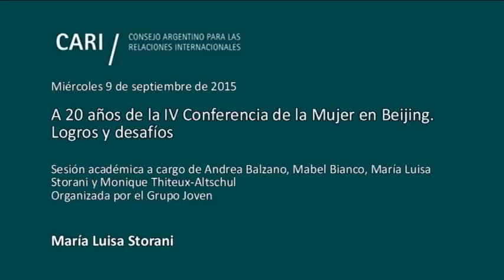A 20 años de la IV Conferencia de la Mujer en Beijing - María Luisa Storani PARTE 1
A 20 años de la IV Conferencia de la Mujer en Beijing. Logros y desafíos

Sesión académica a cargo de Andrea Balzano, Mabel Bianco, María Luisa Storani y Monique Thiteux-Altschul, organizada por el Grupo Joven

Andrea Balzano Licenciada en Ciencias Políticas, UCA. Máster en Desarrollo Internacional Sostenible, Brandeis University (Becaria OEA). Desde 2008 coordina Área de Género del Programa de las Naciones Unidas para el Desarrollo en Argentina para promover la igualdad entre hombres y mujeres a través de la incorporación del enfoque de género y el empoderamiento de las mujeres, tanto en la gestión interna de la oficina como en el trabajo con las contrapartes. Previamente trabajó en UNIFEM Región Andina, en organizaciones gubernamentales y no gubernamentales, en el desarrollo e implementación de políticas públicas de género y desarrollo social

Mabel Bianco Médica. Feminista. Máster en Salud Pública y especialista en Epidemiología y Estadística Médica. Coordinadora de la Campaña Internacional Las Mujeres No Esperamos. Acabemos con la Violencia y el VIH. YA! Coordinadora del Grupo Internacional de Mujeres y el Sida -IAWC-. En 1989 fundó la Fundación para Estudio e Investigación de la Mujer -FEIM-, que promueve la igualdad y los derechos de las mujeres en Argentina y en América Latina y el Caribe. En 1983 creó el Programa Mujer, Salud y Desarrollo en el Ministerio de Salud y Acción Social de la Nación. Desde 2012 es miembro electa del Grupo Asesor Regional de la Sociedad Civil de ONU MUJERES. En el 2012 creó el Comité de ONGs para CSW de América Latina y el Caribe, que co-preside. Asesora de organismos internacionales y fundaciones, autora de ocho libros y de más de 150 trabajos y artículos publicados. En el 2011 fue reconocida como una de las "cien personas comprometidas con las mujeres del mundo" por Women Deliver y fue elegida como una de las "150 mujeres que mueven el mundo", por la revista internacional Newsweek junto a The Daily Beast

María Luisa Storani Licenciada en Sociología y en Trabajo Social. Fue Concejal de San Fernando en dos oportunidades (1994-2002) por la UCR. Militante feminista, fundó junto con otras correligionarias el CEDEM (Centro de la Mujer de San Fernando) una ONG de reconocida trayectoria en el Gran Buenos Aires para promover los derechos de las mujeres. Fundó la Comisión de la Mujer de la Fundación Sergio Karakachoff. Fue Diputada de la Nación (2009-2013), donde presidió la Comisión de Discapacidad e integró la Comisión de Reforma de los Códigos Civil y Comercial. Actualmente se desempeña como Directora del Observatorio de Derechos Humanos y Género de los bloques legislativos nacionales de la UCR. Es candidata al Parlasur

Monique Thiteux-Altschul Licenciada en Letras por la Facultad de Filosofía y Letras de la UBA. Co-fundadora y Directora Ejecutiva de Fundación Mujeres en Igualdad. Dirigió los proyectos "La Generación Digital contra las Violencias de Género", "VIOLENCIA NUNCA! Amor adolescente", Mujeres por la Equidad y la Transparencia – UNIFEM / UNDEF y la Campaña Mundial "Un Mundo contra la Trata". Creó la "Red No a la Trata" y coordinó tres foros de Mujeres contra la Corrupción. Participó de paneles en congresos internacionales y en el Alto Comisionado de los Derechos Humanos, en Ginebra y de seminarios y talleres en la India, Marruecos y Uganda. En 2013 recibió en el Senado la distinción "Alfredo Palacios", por su lucha contra la trata, 2012 fue declarada "Personalidad destacada de los derechos humanos de las mujeres" por la Legislatura de la Ciudad de Buenos Aires; en 2009 recibió el premio "Dignidad" de la APDH, en 2010 la Mención 8 de Marzo Margarita de Ponce 2010 por su aporte de género a las políticas públicas. El gobierno de Canadá le otorgó en 2010 una beca de Investigación. Es editora del libro Género y Corrupción. Como artista plástica expuso en numerosas galerías y museos de Argentina, Suecia, Bélgica, Francia y España. Creó y coordinó el grupo multimedia MITOMINAS